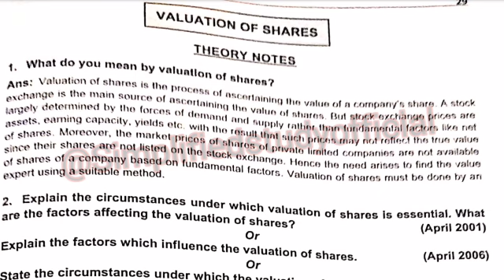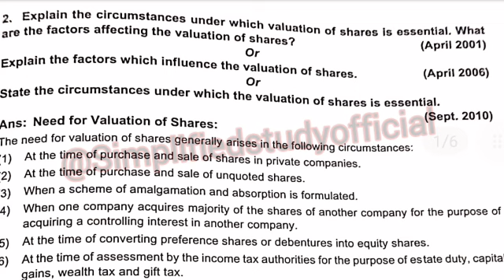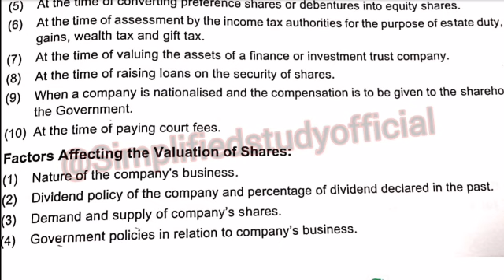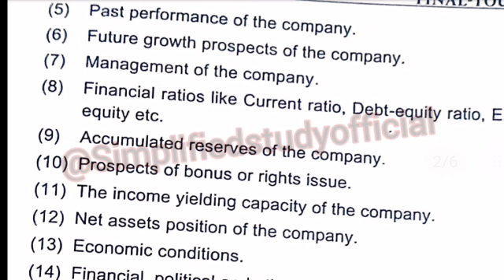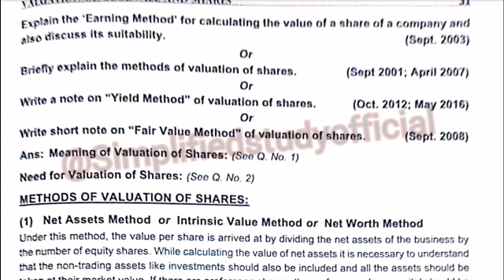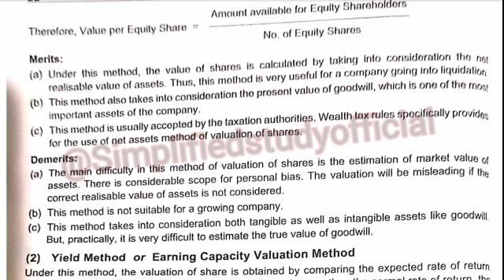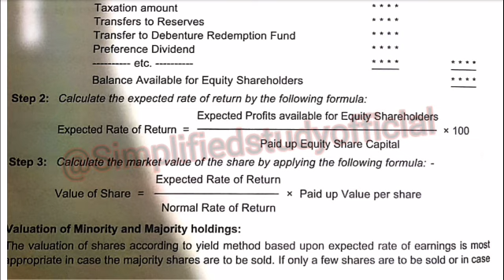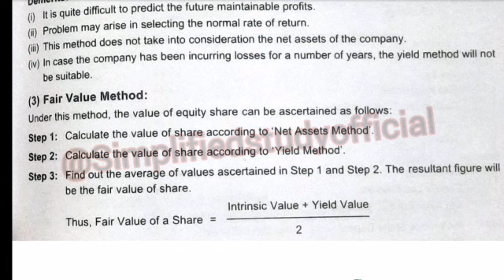Valuation of shares Bcom 4th semester full explanation in Hindi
Valuation of shares Bcom 4th semester Advance accounting full explanation in Hindi